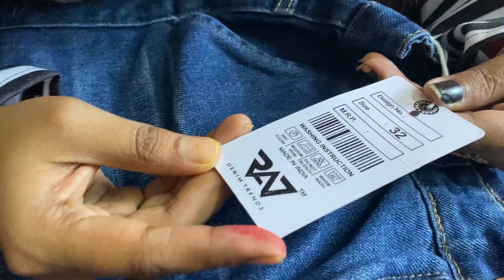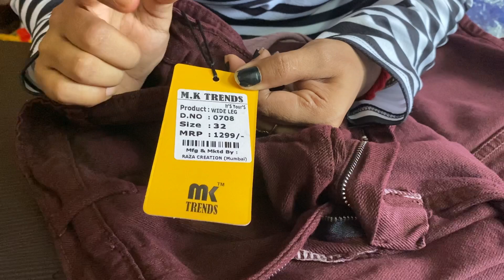I ordered this cargo jeans from Meesho for the first time 😱| MEESHO high Waist Denim jeans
Hey fam ♥️